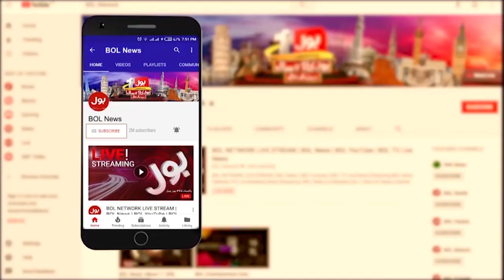Shark Ek Shaks Ko Nigal Gai | Dangerous Video Viral | Breaking News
Shark Ek Shaks Ko Nigal Gai,Dangerous Video Viral,Shark,shark In pakistan,shark In misar,Breaking news,pakistan news,bol news live,breaking news live